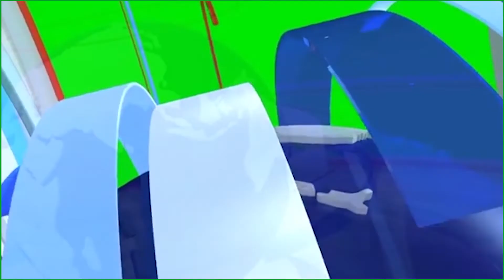अति भइसक्यो, अब गल्ती नगरौँ : रवि लामिछाने । Rabi Lamichhane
ठेगाना : वीरेन्द्रनगर-६, सुर्खेत । कर्णाली प्रदेश । नेपाल
फोन : ०८३-५२०९८८